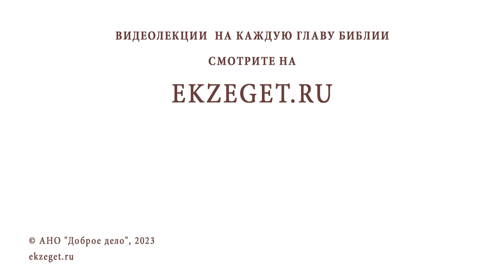МОГУТ ЛИ ЛЮДИ С ПОРАЖЕННЫМ СОЗНАНИЕМ ВЕРИТЬ В БОГА И МОЛИТЬСЯ ? Протоиерей Александр Никольский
Команда Экзегет.

В сегодняшнем видео на библейском портале Экзегет вместе с протоиереем Александром Никольским отвечаем на вопрос: "Могут ли люди с пораженным сознанием верить в Бога и молиться?"

🔸  Познание Бога
🔸  Жизнь по вере
🔸  Добросердечность
🔸  Воля Божия